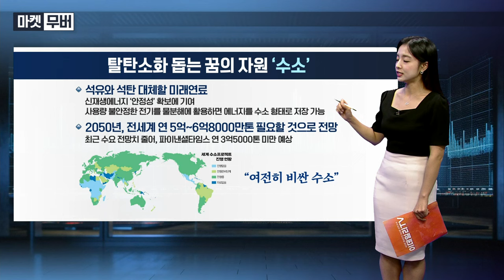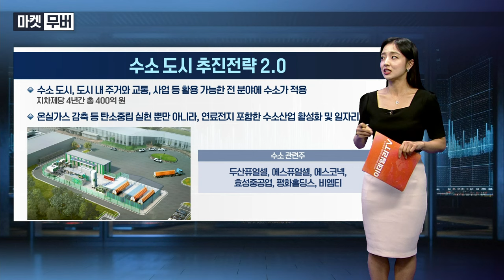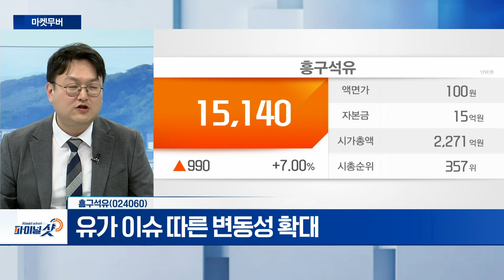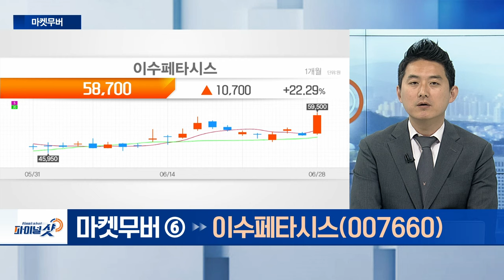한화에어로스페이스, 흥구석유, 이수페타시스 | Final Shot (20240628)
- 글로벌 지정학적 리스크 지속... 안정적 수주잔고 확보
- K9 자주포, 노르웨이‧루마니아‧폴란드 등 10여 개국 도입
- 유럽 국가 대상 수주 기대

흥구석유(024060)
- 유가 이슈 따른 변동성 확대
- 지정학적 리스크 등 상승세 지속 전망
- 13,200원 대 지지구간 형성 시 매수 전략 유효

- 클라우드 AI 시장 투자 지속
- 고다층 기판 수요 급증... 공급 쇼티지 발생
- 애플 인텔리전스 공개... 하이엔드 제품 수요 증가
- 하반기 공장 증설 효과 발생 전망